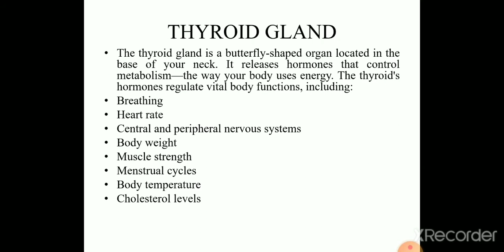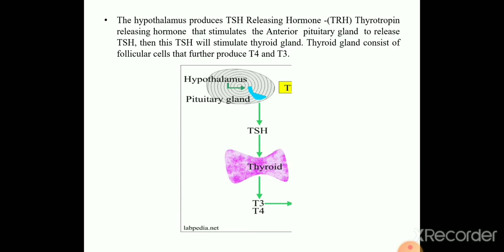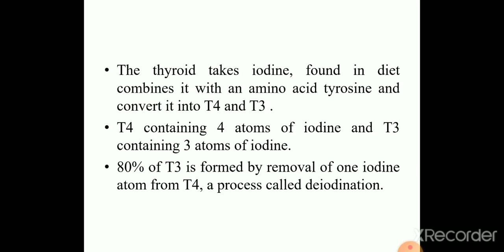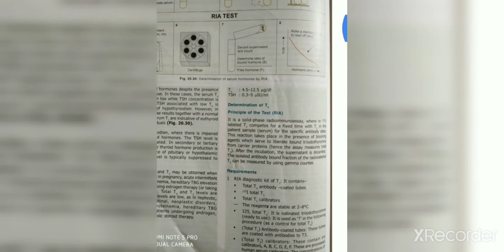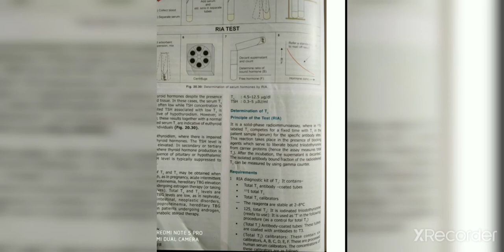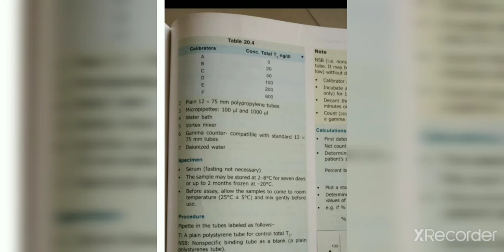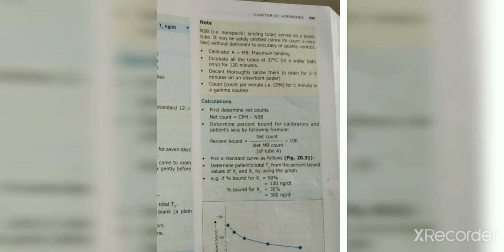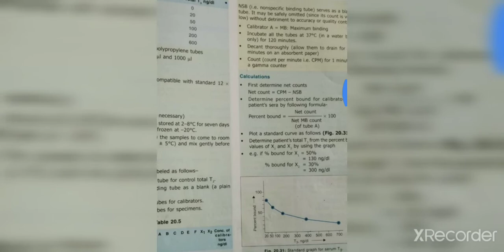Qualitative test for T3 Part-2| B. Sc MLS 5 sem| Clinical Biochemistry